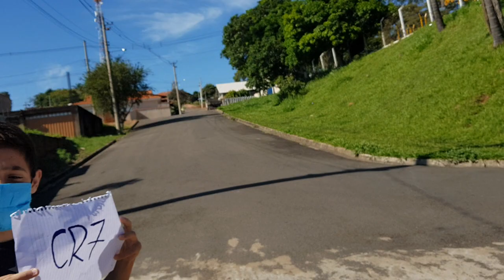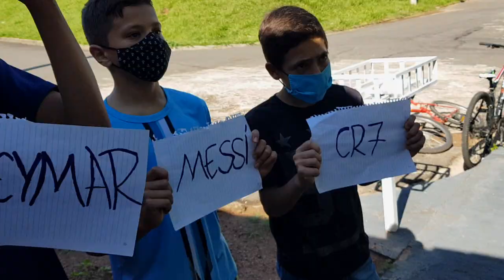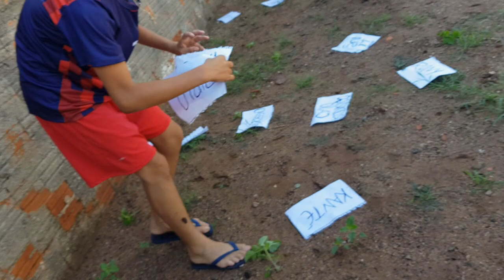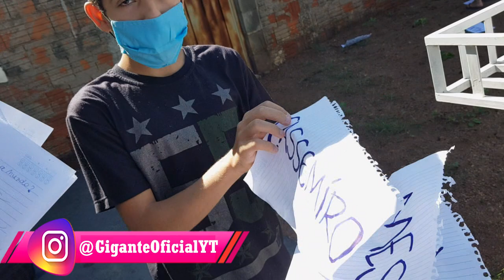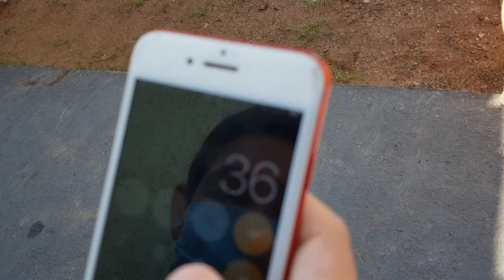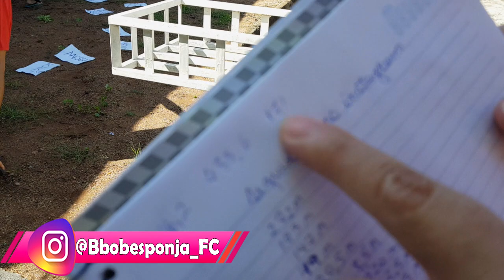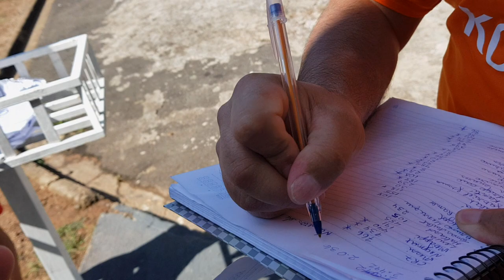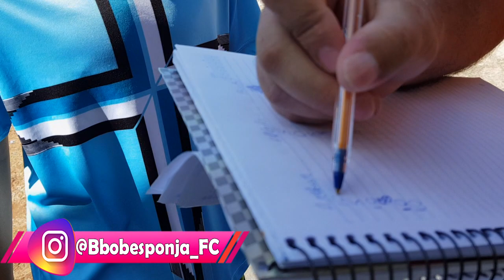QUANTO CUSTA CADA JOGADOR * Desimpedidos *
★ Para consultas empresariais somente pelo Instagram : @lucas05_pdp

ESTE É UM CANAL QUE TRÁS CONTEÚDOS DIÁRIOS DE FUTEBOL, FIQUE LIGADO !!!

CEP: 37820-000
ARCEBURGO - MG